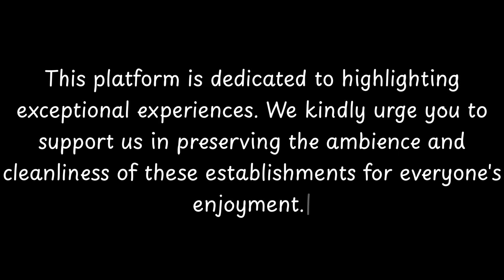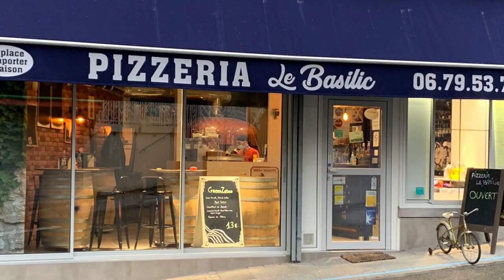Top Restaurants to Visit in Cheust, Hautes-Pyrenees | Occitanie - English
Cheust is a charming city located in the Hautes-Pyrenees department in southwestern France. Steeped in history, this picturesque town offers visitors a glimpse into the past with its well-preserved architecture and rich cultural heritage.

One of the notable aspects of Cheust is its medieval origins. The city was founded in the 12th century and has since retained much of its medieval charm. The narrow winding streets, ancient buildings, and fortified walls all contribute to the town's unique character.

Cheust is also known for its beautiful natural surroundings. Nestled in the Pyrenees mountains, the city offers stunning views of the surrounding valleys and peaks. This makes it an ideal destination for outdoor enthusiasts, who can enjoy activities such as hiking, skiing, and mountain biki

          Cheust boasts an array of exquisite restaurants. Within England, Cheust stands out for hosting some of the finest dining establishments. Our research has identified the top 10 must-visit restaurants in Cheust.
 These acclaimed dining spots have garnered both local and nationwide attention, making them beloved destinations for diners across England. In this presentation, we'll guide you through the most stunning restaurants that Cheust has to offer.